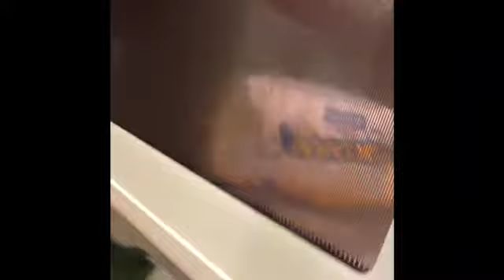My night routine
Camera credit kiara
Mimi editor and actor